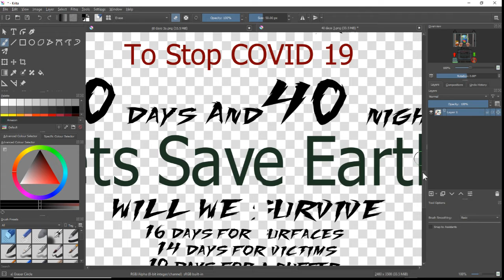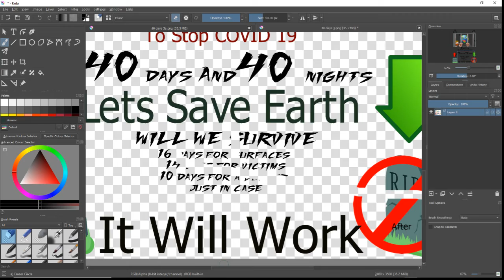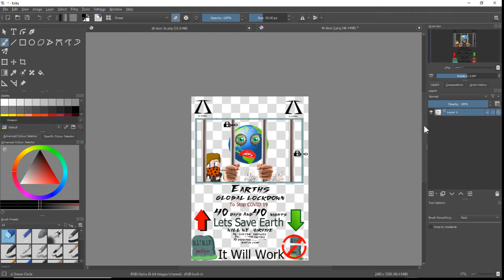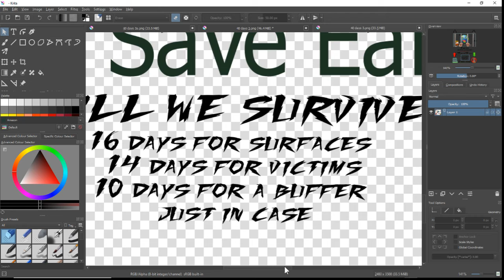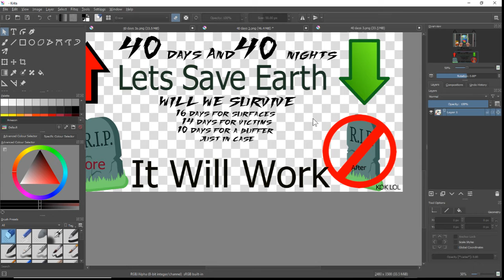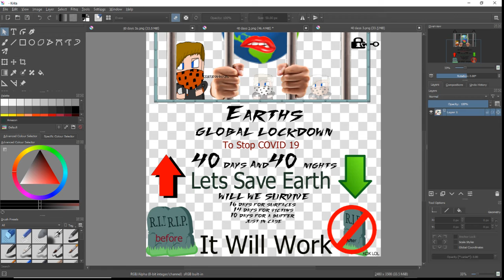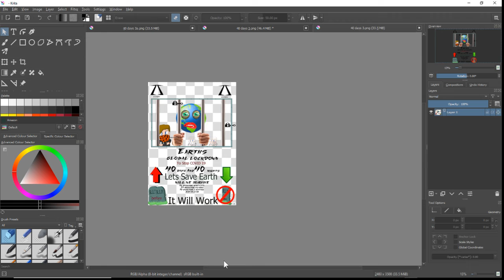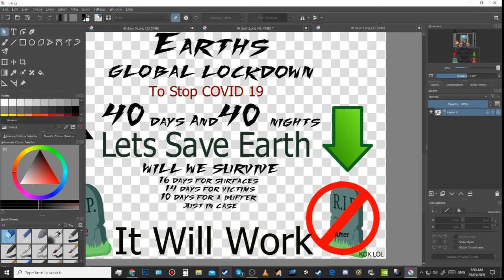Earth's Worldwide 40 days 40 nights Global coronavirus (COVID 19 ) Quarantine Lockdown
the first link is a must watch coronavirus video its how it kills this is a doctor tell the truth its why I'm fighting to shut down the world

so many people are complaining they can't but masks well everyone has potential at home to make hundreds of masks enough for the whole family you may lose a few bedsheets and also our schools can be closed but open at the same time with our kids at home using a website called uberconference

I will open conference so all can have a chat

the sound in the background is my fish tank I'm not topping it up till I'm out of morning for my mum its sounds and represents my tears I find it hard to cry but hey are my tears for this stream

western australia paliament sing members

queensland paliament menmbers

south australia siting paliament members

northern territory members of paliament offices

this video is a protest against the hypocrisy in Australia from our politicians where most of them live, it's legal but not for its citizens in other states